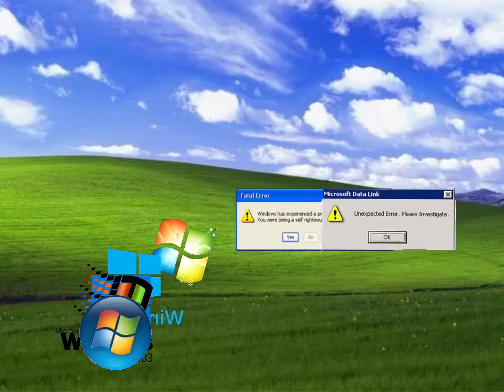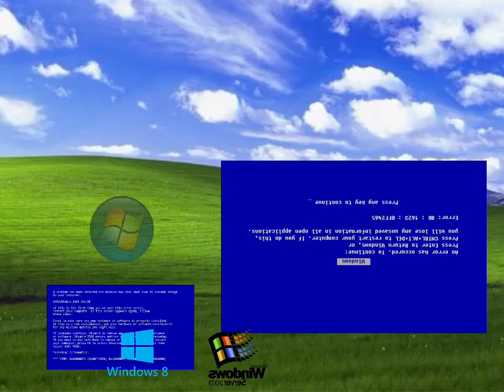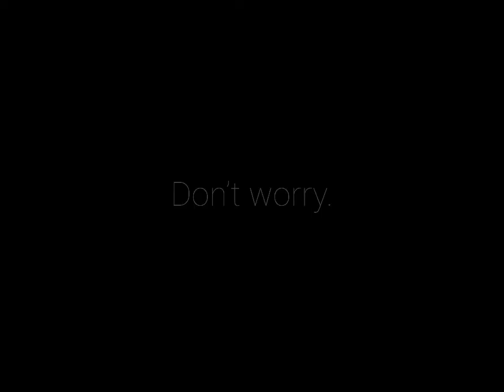The Window XP and 98 Giga BSOD | Windows Animation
The song is not mine, it’s SomethingUnreal’s.